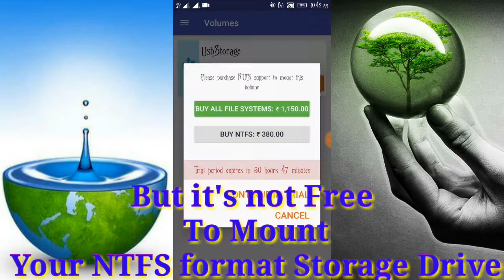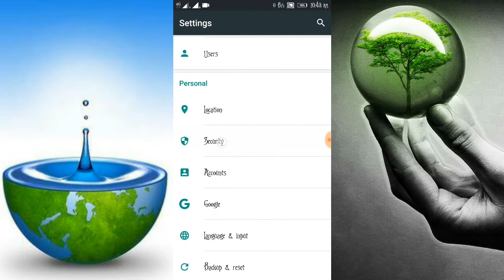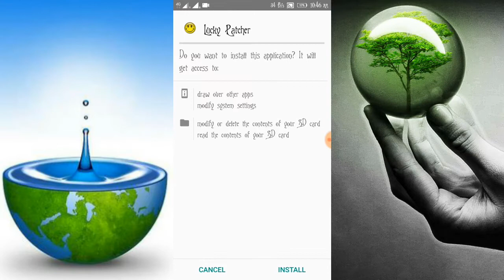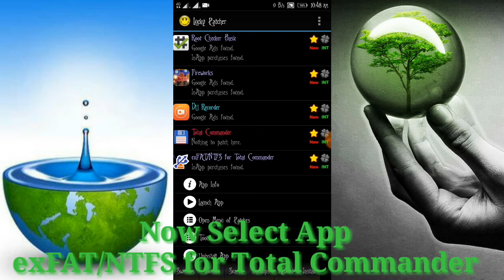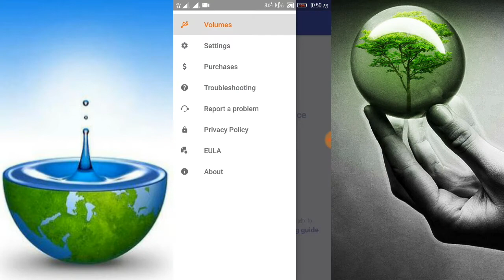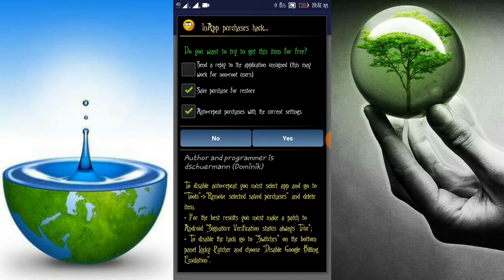How to Get Free Microsoft exFAT/NTFS for USB Premium App | Root Required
How to Get Free Microsoft exFAT/NTFS for USB by Paragon Premium Apk / App
How to Connect exFat or NTFS Format Hard Disk Drive with Smartphones

Your Smartphone Must Be Rooted